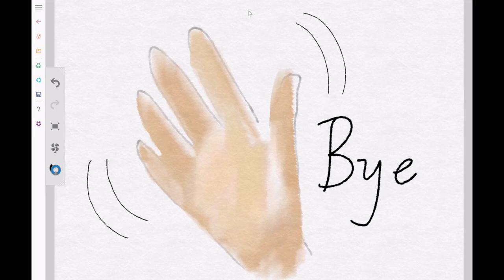Drawing animals in Malayalam - Cow | ഒരു പശുവിനെ വരയ്ക്കാൻ പഠിക്കാം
എല്ലാ കൂട്ടുകാർക്കും നമസ്കാരം!

ഇന്ന് നമ്മൾ ഒരു പശുവിനെ വരയ്ക്കുന്നത് എങ്ങനെയാണെന്നാണ് പഠിക്കുന്നത്.

എല്ലാവർക്കും വീഡിയോ ഇഷ്ടപ്പെടുമെന്നു കരുതുന്നു.

വീഡിയോ കാണുന്നതിൽ വളരെ നന്ദി.
ഇനിയും കൂടുതൽ വീഡിയോകളുമായുമായി എത്തുന്നതുവരെ വിട!